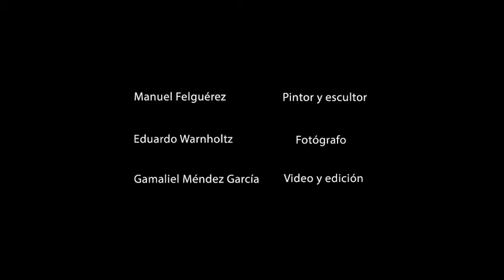Shooting con Manuel Felguérez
Video detrás de cámaras durante la sesión de fotos con el artista Manuel Felguérez.